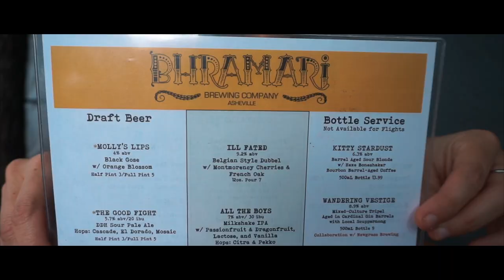Airstream camping in the NC mountains for Ben's birthday!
This is one of our first trips with our 2019 Airstream 22FB Sport!

Every Fall we've wanted to take a trip north to Asheville to see the leaves change color and get some hiking in, but every year we've held back because it can get so expensive with accommodations and dining, etc.

Now with the Airstream it's SO EASY to hit the road! The campground was only $5 per night and right next to a chilly and abundant creek - Curtis Creek. We boondocked and used our solar panel, and it went GREAT! This was the first time we've camped in the Airstream off-grid, and it was sooooo freeing.

Even though the weather was pretty warm during Ben's birthday weekend, we had a great (sweaty) time hiking a few trails near our campground (Curtis Creek Campground), and then we drove into Asheville on Ben's birthday to check out some local breweries.

We can't wait to go back to Asheville and stay a little longer - there's so much to do in that area! Also, we've decided that weekend trips with the Airstream are not enough. By the time we hook it up, drive a few hours, and unhook it and get settled, it feels like we don't have much time to relax before we have to pack up and do it all over again in the next couple days.

2019 will involve much longer camping trips :)

Most footage shot on Sony a6000, edited with Final Cut Pro